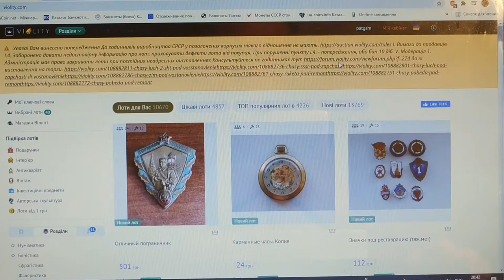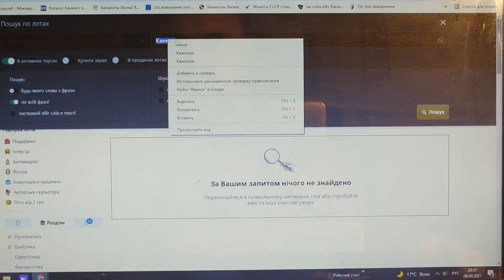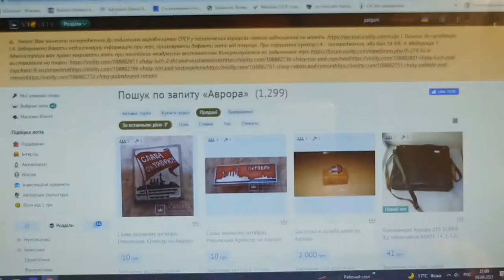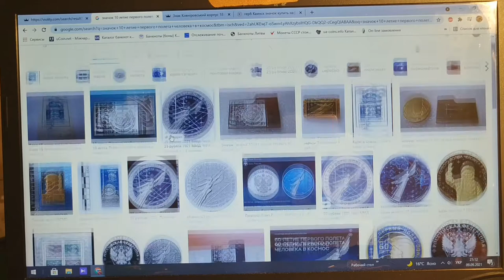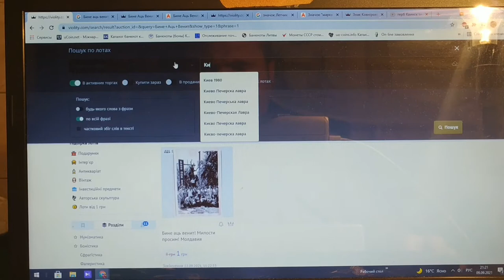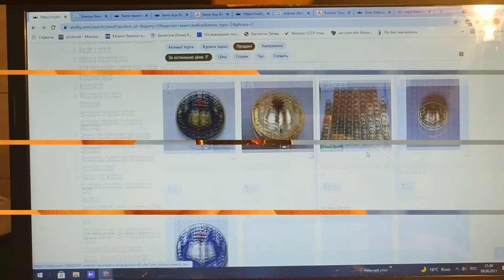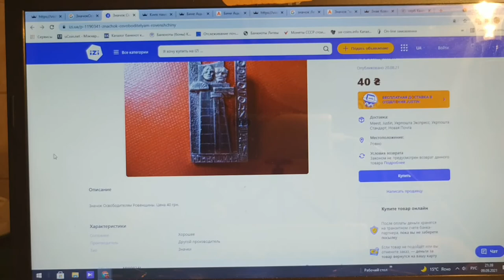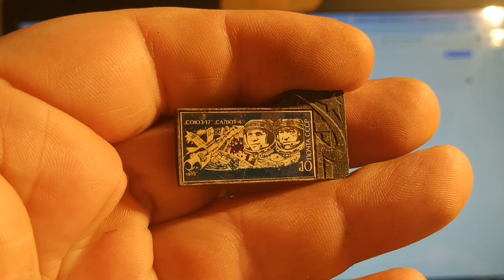Интересно ищим цены на значки СССР. Часть-2.